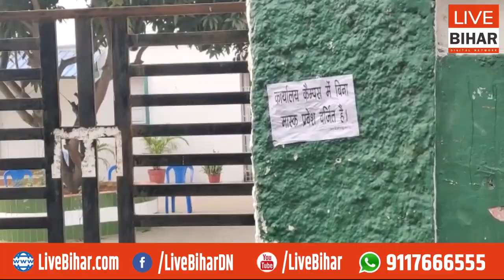Nitish Cabinet में कोरोना बिस्फोट दोनों Dy CM समेत मंत्री भी हुए कोरोना संक्रमित | Live Bihar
Nitish Cabinet में कोरोना बिस्फोट दोनों Dy CM समेत मंत्री भी हुए कोरोना संक्रमित